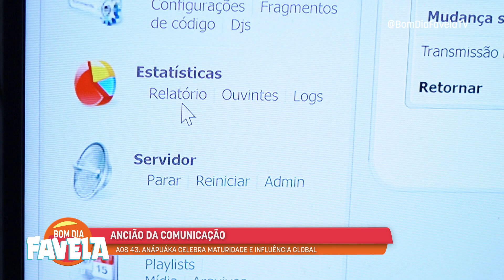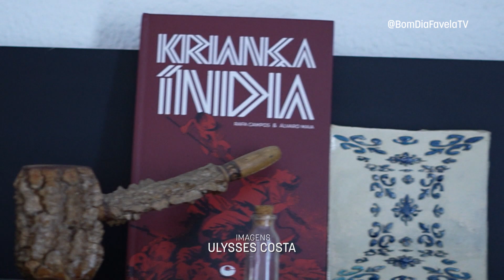Bom Dia Favela :: #88 :: 03/01